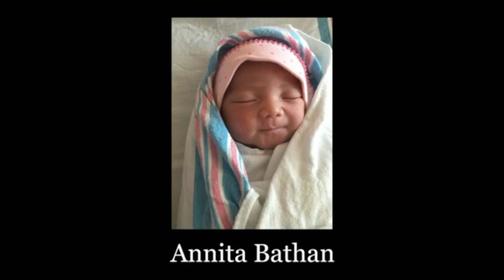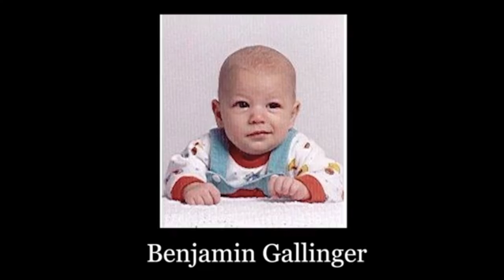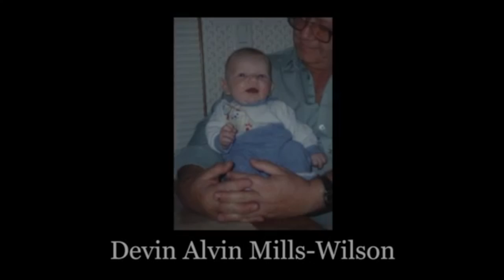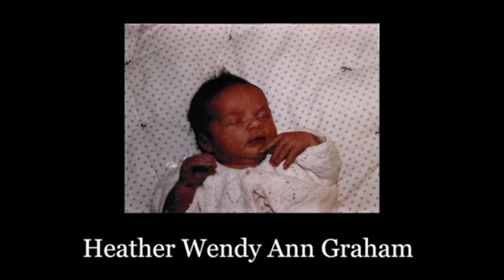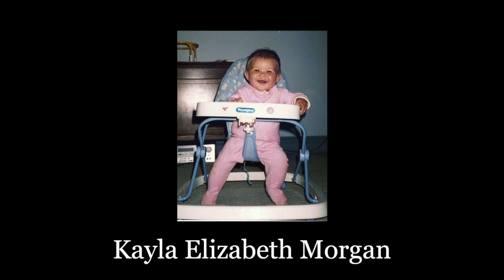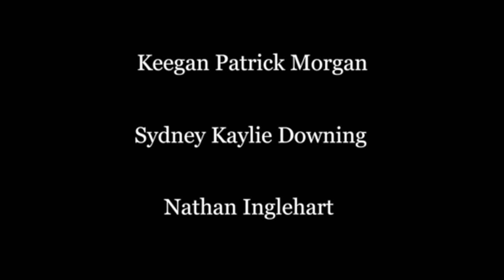Angel Roll Call 2020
Baby's Breath Canada's Angel Roll Call for 2020 featured in our Virtual Wave of Light service.